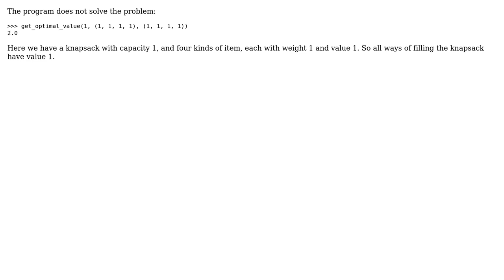Fractional Knapsack in Python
With thanks & praise to God, and with thanks to the many people who have made this project possible! | Content (except music & images) licensed under CC BY-SA | Music | Images & others | With thanks to user polka user Gareth Rees and the Stack Exchange Network Trademarks are property of their respective owners. You are responsible for your own actions.